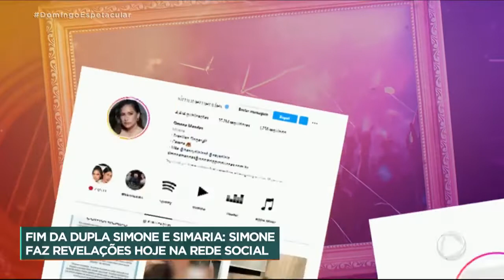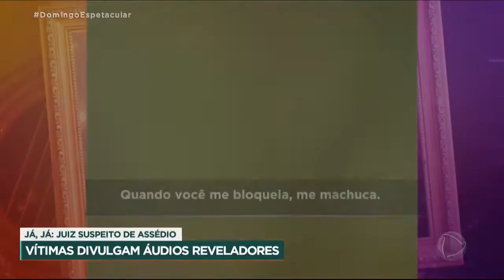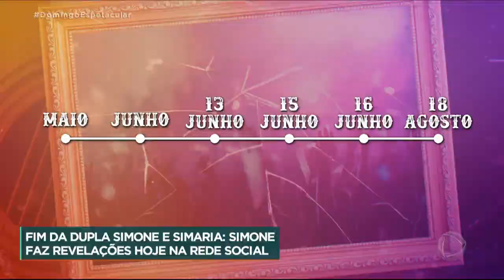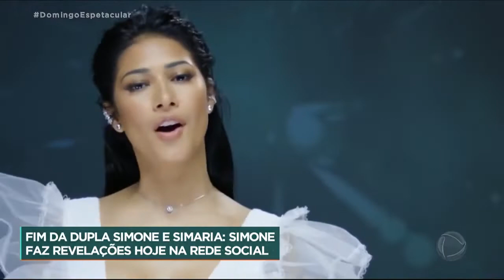Os Bastidores do Fim da Dupla Simone e Simaria [HD]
Um anúncio esperado, mas não celebrado: o fim da dupla Simone e Simaria. Colegas, amigos e fãs lamentaram a separação da dupla e especulam sobre o futuro das artistas, assim como sobre os problemas e desentendimentos que a dupla enfrentou no passado.

Domingo Espetacular (21/08/2022).

IMAGES: Record TV (Brazilian TV)
LANGUAGE: Brazilian Portuguese